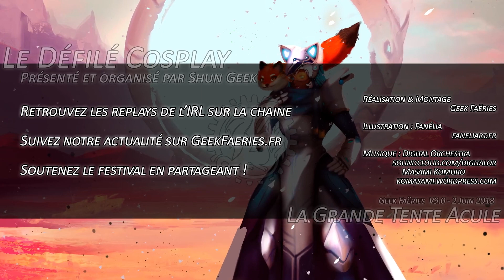Le Défilé Cosplay - Organisé & présenté par Shun Geek - Geek Faëries 2018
Cette vidéo est un replay des Geek Faëries IRL V9.0 2018. Retrouvez la prochaine édition des Geek Faëries IRL V10.0 ➡️ du 7 au 9 Juin 2019 au Château de Selles-sur-Cher, le premier festival geek français, since 2010 !

Geek Faëries On The Web V7.0 ➡️ Les 15, 16 et 17 Février 2019